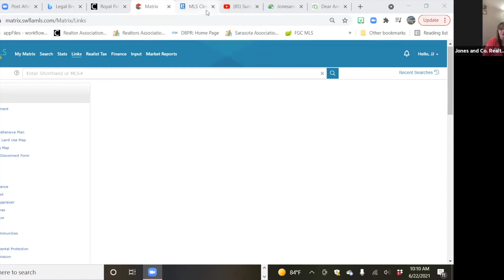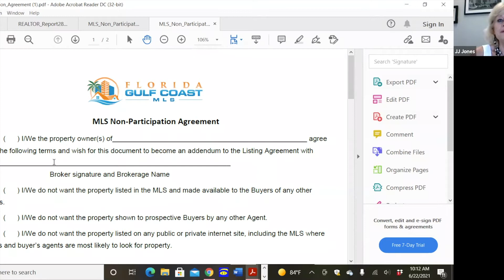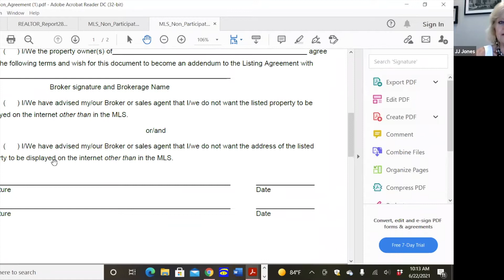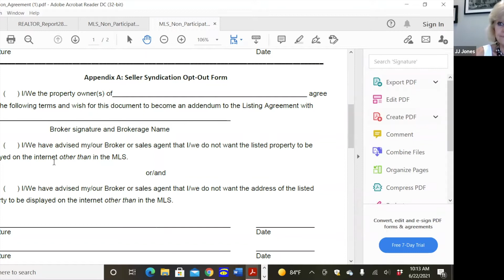What To Know About MLS 8 0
MLS 8.0 is the clear cooperation policy put in place by NAR. When you get a listing what are you required and/or allowed to do prior to it hitting the MLS. This covers coming soon, exempt listings and more. Keep yourself out of trouble by being in know.